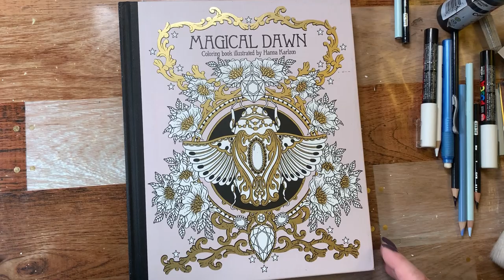Adult Coloring Magical Dawn double spread birds part 2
Book: Magical Dawn by Hanna Karlzon

Prismacolor pencils used:

Purples:
Black Grape 996
Parma Violet 1008
Greyed Lavender 1026

Pinkish colors:
Black Raspberry 1095
Raspberry 1030
Clay Rose 1017
Light Peach 927

Greenish colors:
Moss green 1097
Green Ocre 1091
Putty Beige 1082
Pale Sage 1089

Blues:

Inkdigo 901
Slate Blue 1024
Sky Blue Light 1086

I do not ask for anything, so please just enjoy the viewing and I hope you take something away from my videos!

If you want to be notified of further videos please tap the subscribe button and hit that little bell next to my name, If you like these videos please also hit the like button, I really appreciate your support. You can also find me here: Instagram